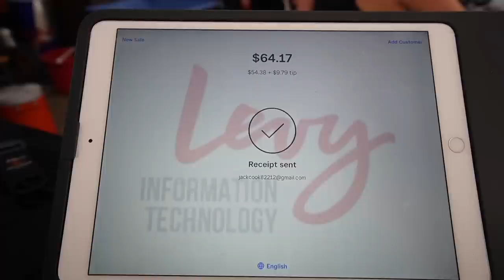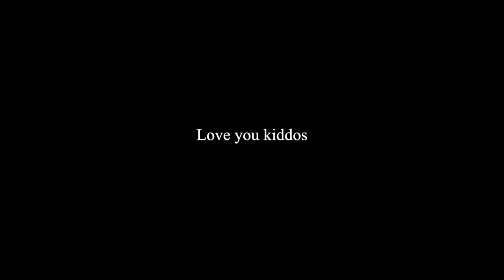what REALLY happens at Coachella...*day 1 vlog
COACHELLA 2023 BABY! I had so much fun planning this spunky outfit for day 1 of coachella. the best part is always getting ready with all of my friends while blaring music & pregaming lol. I always say. if the pregame isn't more fun then the party...you need better friends ! Bad bunny &@metroboomin were AMAZINNGGGGG. comment "vintage" if you see this! xx love yall sm